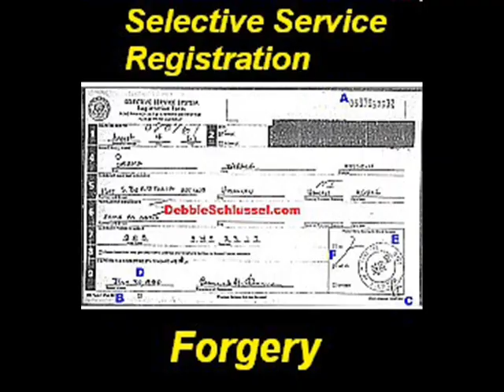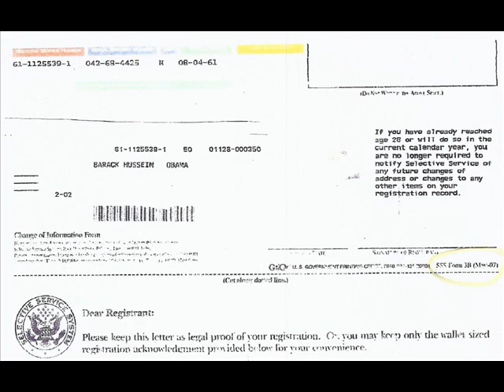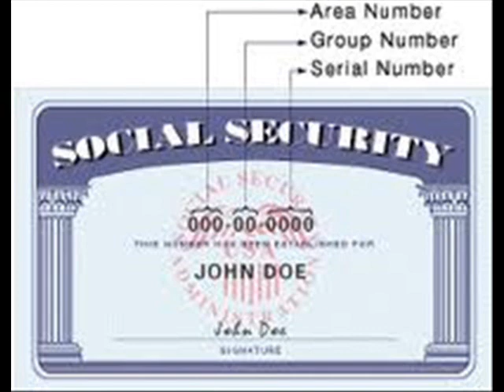Gary v. Fox News' John Gibson: Obama's Forged Records